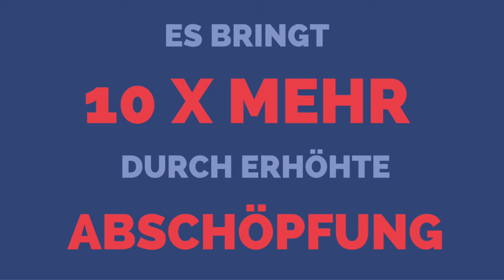Mythos I über Thomas Witt: Wir sind teuer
Was kostet es mich als Möbelhändler, mit Thomas Witt Consulting zusammenzuarbeiten? Viele Gerüchte ranken sich um unsere Tagessätze. Die Wahrheit ist aber: Wir arbeiten gar nicht für Tagessätze, denn wir sind keine Tagelöhner. Wir arbeiten mit Möbelhändlern daran, dass aus dem Möbelhaus hinten mehr Umsatz rauskommt, obwohl vorne weniger Besucher reingehen. Und ein kleiner Teil der so gewonnenen Liquidität und Profitabilität fließt in unsere Monatshonorare.
Transkript:
Mein Name ist Thomas Witt und ich möchte heute mit ein paar Mythen aufräumen, die über meine Firma Thomas Witt Consulting im Möbelmarkt grassieren. Der Mythos Nummer eins ist, es kostet ein Vermögen, mit uns zusammenzuarbeiten. Das ist nicht wahr. Natürlich, unser größter Kunde hat uns mehr als eine Viertelmillion Euro bezahlt, dafür hat er aber mehr als drei Millionen mehr Marge gemacht durch die erhöhte Abschöpfung, die er jetzt hat. Das heißt, er hat seine Investition mehr als verzehnfacht. Am unteren Rande des Spektrums haben wir den Club der Durchsetzer, da werden kleine Möbelhändler in einer Gruppe über zwölf Monate dahin gecoacht, selber ein perfekter Verkaufsteuerer zu werden und selber der Trainer ihrer Verkäufer zu werden und was die Leute im Club der Durchsetzer kriegen, die Ergebnisse sind nicht weniger spektakulär als hier die große Firma für eine Viertelmillion bekommen hat, denn im Club der Durchsetzer lernen Sie, selbstständig ihre Verkaufsprozesse so umzustellen, dass Sie zehn bis 20 Prozent mehr Umsatz mit gleicher Frequenz machen. Wie viel würde es bei Ihnen kosten? Am besten kriegen Sie das raus durch eine Verkaufspotenzialanalyse. Kontaktieren Sie mich. Die Verkaufspotenzialanalyse ist ein eineinhalbstündiges Strategiegespräch und danach wissen Sie ganz genau, wie die Lösung für Ihr Haus aussehen würde. Sie können die danach allein umsetzen oder mit uns, da sind Sie völlig frei. Also, wie viel kostet es, mit uns zusammenzuarbeiten? Zunächst mal gar nichts, denn die Verkaufspotenzialanalyse ist umsonst. Rufen Sie einfach an oder schreiben Sie mir eine E-Mail.

61118 Bad Vilbel

Schauen Sie auch: den Video-Möbelverkaufskurs